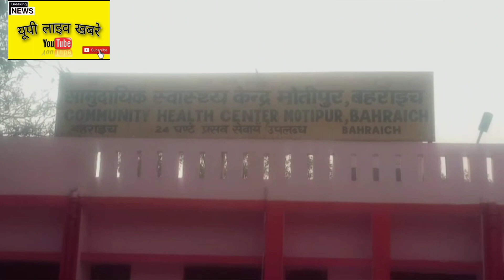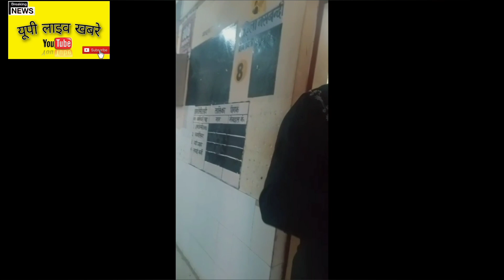सही से मेडिकल रिपोर्ट बनवानी है तो देना पड़ेगी रिश्वत , बोला स्वास्थकर्मी,वीडियो हुआ वायरल